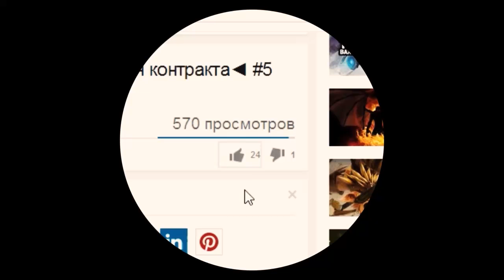Dota 2 секреты (Tips & Tricks). Bottle и вражеский фонтан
Dota 2 секреты. Dota 2 Tips & Tricks. Bottle. Dota 2 советы,

трюки. Система. Вражеский фонтан.